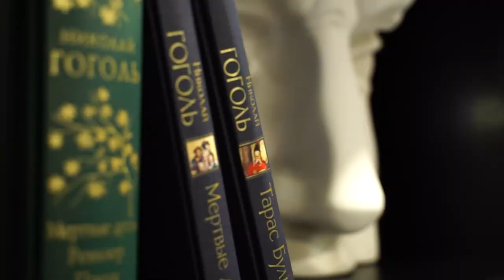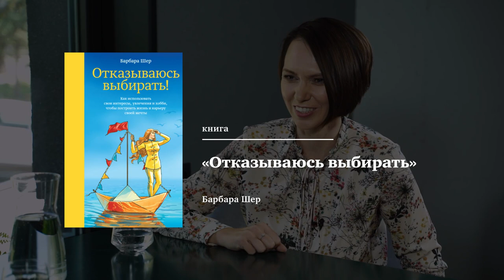Живые души. Выбор профессии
В новом выпуске «Живых душ» говорим о выборе профессии. Современная профориентация - про что это? Как использовать время инструментов и возможностей? Что помогает, а что мешает выбрать для себя лучшую профессию? И какой смысл здесь несет слово «лучшая»?  Психолог детско-родительских отношений и профориентолог Наталья Бутакова уверена:  научиться жить в условиях неопределенности – полезный навык для каждого. А вот что могут сделать родители уже сейчас, чтобы помочь ребенку определиться с будущей профессией  - смотрите в выпуске